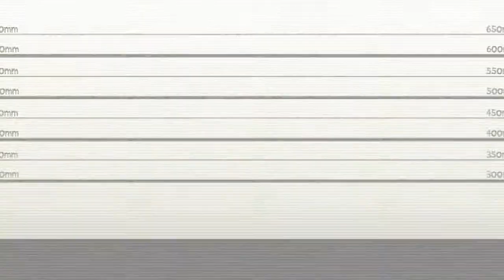Public Information Film - Worms Revolution in-game movie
Want to know more about Worms™ Revolution? Then check out this latest in-game movie! This time Don Keystone has taken to the medium of a public information film to try and warn the public about the cold and calculated warfare of the worm!